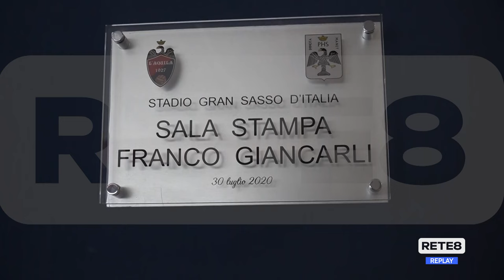Serie D L’Aquila 1927 - Marchesani entra in società